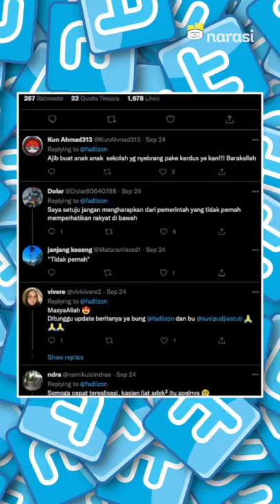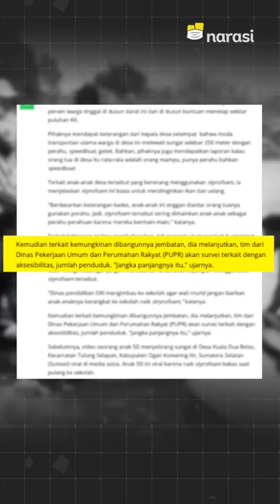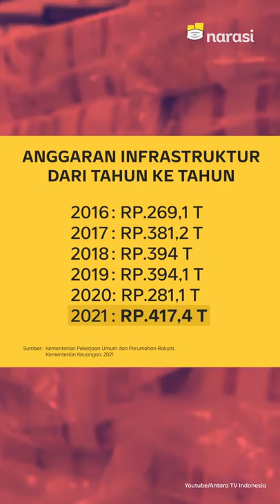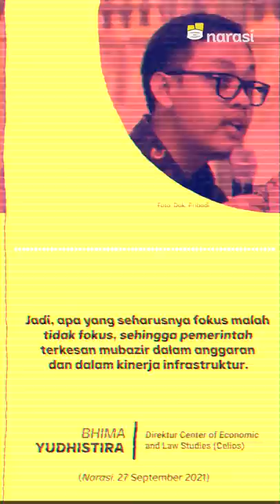Anak Seberangi Sungai Pakai Styrofoam, Padahal Anggaran Infrastruktur Besar | Narasi Newsroom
ANAK SEBRANGI SUNGAI PAKAI STYROFOAM, PADAHAL ANGGARAN INFRASTRUKTUR BESAR

Masih ingat bocah SD yang menyeberangi sungai pakai styrofoam dan viral beberapa waktu lalu?

Kejadian di Desa Kuala Dua Belas, Kecamatan Tulung Selapan, Kabupaten Ogan Komering Ilir, Sumatera Selatan itu ternyata bukan satu-satunya bukti soal buruknya infrastruktur di wilayah pedesaan, lho.

Padahal anggaran pemerintah buat pembangunan infrastruktur setiap tahunnya cukup besar, mencapai Rp417,4 T pada 2021.

Tapi kenapa banyak desa yang masih buruk infrastrukturnya?

Menurut Bhima Yudhistira, Direktur Center of Economic and Law Studies (Celios), infrastruktur yang dibangun oleh pemerintah selama ini justru infrastruktur yang mahal dan sebagian enggak sesuai dengan kebutuhan masyarakat secara riil.

Lah, gimana?

(Narasi)